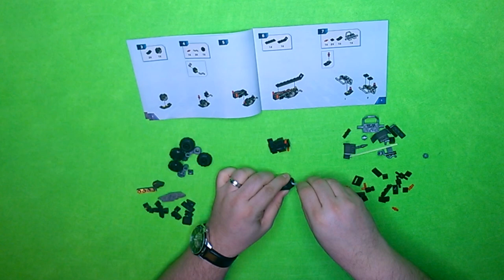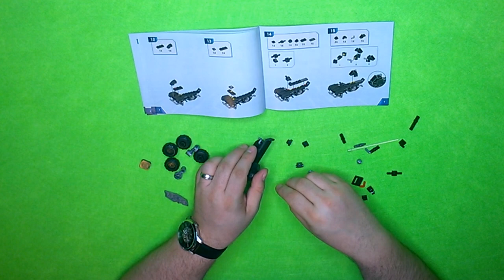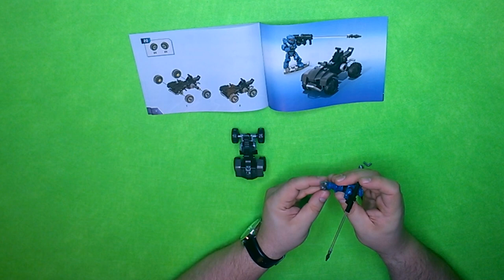Halo - ONI Mongoose - FIRST - Mega Construx Speed Build and Picture Review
The Mongoose is a fun little set.  With numerous iterations already available, this one offered little to differentiate it other than the ONI logo on the front.  The Spartan character is nice, but again nothing special.  Overall, a good set, but not anything spectacular.

BUILD SPECIFICS
Brand: Mega Construx
Release Year: 2019
Theme: Halo
Name: ONI Moongoose
Notable Characters:
- Spartan Enforcer [Rocket Launcher]
Number of pieces: 89
Ages: 8+
Set Number: GCM45
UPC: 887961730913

Approximate build time: 10 minutes